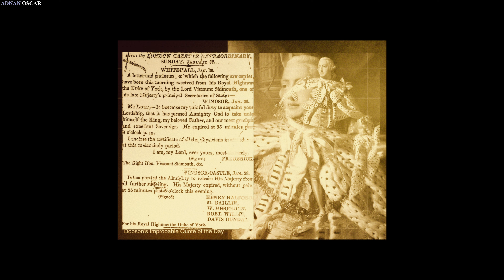قصر بكنغهام الملكي والتاريخي في لندن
قصر باكنغهام هو المقر الرئيسي والإداري لملك المملكة المتحدة بلندن ومعرض فني وموقع جذب سياحي
يقع القصر في وستمنستر بقلب لندن وغالبًا ما يكون في قلب مناسبات الدولة والضيافة الملكية
ويعتبر نقطة محورية للشعب البريطاني في أوقات الفرح والحداد الوطني
كان المبنى الذي عليه القصر الآن يُعرف في الأصل باسم باكنغهام هاوس
كان عبارة عن منزل ريفي كبير تم بناؤه لدوق باكنغهام في عام 1703
على موقع كان في ملكية خاصة لمدة 150 عامًا على الأقل
حصل عليه ملك البلاد في ذلك الوقت الملك جورج الثالث في عام 1761
كمقر إقامة خاص للملكة شارلوت وأصبح يُعرف بإسم ببيت الملكة
أصبح قصر باكنغهام مقر إقامة العاهل البريطاني في لندن عند انضمام الملكة فيكتوريا في عام 1837
تم إجراء آخر الإضافات الهيكلية الرئيسية في أواخر القرن التاسع عشر وأوائل القرن العشرين
بما في ذلك الجبهة الشرقية، التي تحتوي على الشرفة المعروفة
التي تتجمع عليها العائلة المالكة البريطانية تقليديًا لتحية الحشود
في عام 1901، بدأ الملك الجديد إدوارد السابع وزوجته الملكة ألكسندرا في إعادة تزيين القصر
نجا القصر سالماً خلال الحرب العالمية الأولى التي إستمرت من عام 1914 حتى عام 1918
دمرت قنبلة ألمانية كنيسة القصر خلال الحرب العالمية الثانية؛ فيما بعد تم بناء معرض الملكة في الموقع
وافتتح للجمهور في عام 1962 لعرض الأعمال الفنية من المجموعة الملكية
في 31 مارس 2017، زار القصر 580.000 شخص، وزار المعرض 154.000 شخص
مساحة واجهة القصر 355 قدمًا (108 أمتار) بعمق 390 قدمًا (120 مترًا) بارتفاع 80 قدمًا (24 مترًا)
ويحتوي على أكثر من 830 ألف قدم مربع (77000 متر مربع) من مساحة الأرضية
هناك 775 غرفة، بما في ذلك 188 غرفة نوم للموظفين و 92 مكتبًا و 78 حمامًا
و 52 غرفة نوم رئيسية و 19 غرفة حكومية
كما يوجد بها مكتب بريد وسينما وحمام سباحة وجراحة أطباء وورشة مجوهرات
وتعتبر الحديقة أكبر حديقة خاصة في لندن
في عام 2007 فقط أصبح التعدي على أراضي القصر جريمة جنائية محددة

أما بالنسبة لتغيير الحرس في القصر والذي يعتبر من العروض المذهلة والمنتظرة للجمهور فقصته قديمة
بدأت أصول تغيير الحرس من قبل هنري السابع ملك إنجلترا (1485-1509)
يُطلق على الحارس الذي يعتني بقصر باكنغهام اسم حرس الملكة
ويتكون من جنود في الخدمة الفعلية من حراس القدم التابعين لقسم الأسرة
يرتدي الحراس سترات حمراء تقليدية وقبعات من جلد الدب
يتشكل الحرس القديم لقصر باكنغهام في الفناء الأمامي للقصر من الساعة 10:30 صباحًا
وينضم إليهم الحرس القديم في قصر سانت جيمس في حوالي الساعة 10.45 صباحًا
ثم يصل الحرس الجديد من ثكنات ولنجتون ويتولى مسؤوليات الحرس القديم
في حفل رسمي مصحوب بالموسيقي
لا يتم تغيير الحرس كل يوم - عادة ما يكون كل يومين ولكنه عرضة للتغيير
لا توجد مراسم في الأيام التي تقام فيها الأحداث الكبيرة في وسط المدينة

Buckingham Palace & The Changing of the Guard
قصر بكنغهام الملكي وتغيير الحرس في لندن